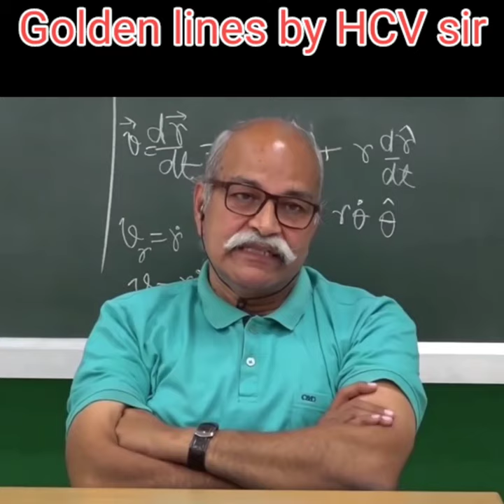Beautiful lines by PadmShree HC Verma sir.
For more educational videos checkout official channel of @Physics_wallah-Alakh Pandey.

Under Section 107 of the Copyright Act 1976, there is an allowance for 'fair use' of copyrighted material for such purposes as education and research, scholarship, criticism, news reporting, comment, and teaching.